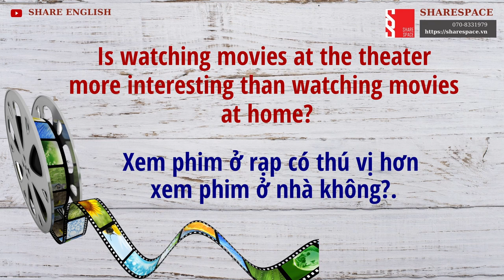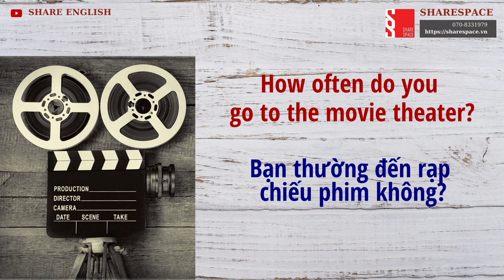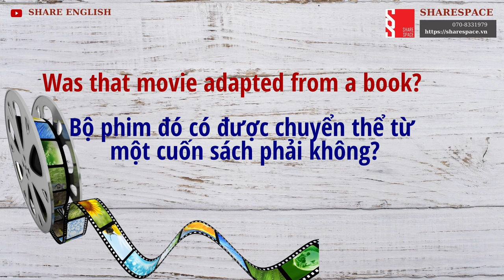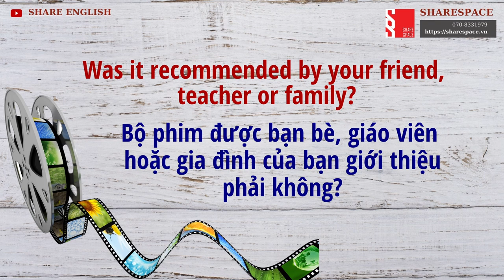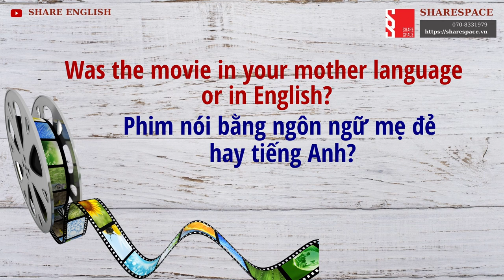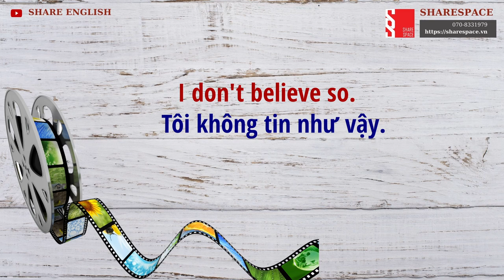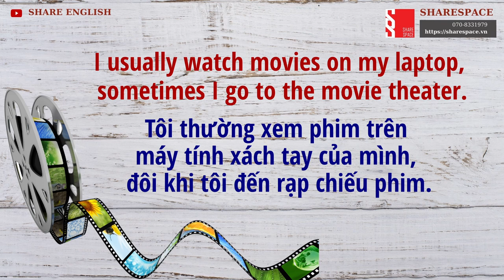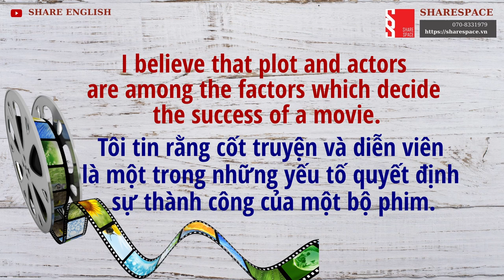[Share English] Daily Conversations in English for Speaking "topic: Favorite movie"